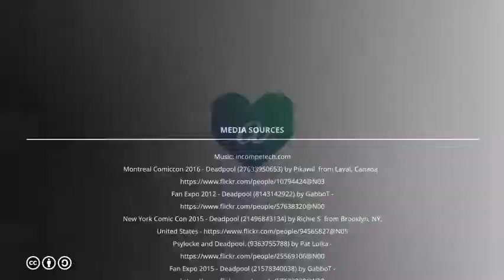Best Dead Pool Pick Up Lines and Puns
Pick Up Lines Puns and One Liners for Dead pool Lovers